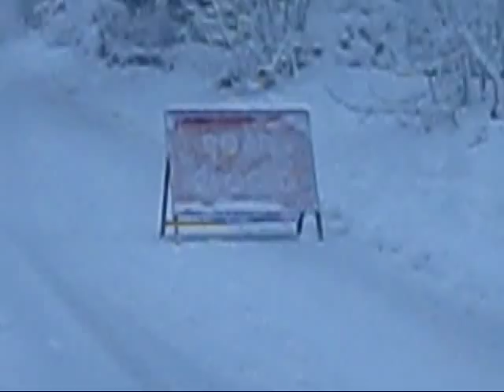Snow adventure in Gloucestershire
Bussage in Gloucestershire - the third day we've been snowed in.  Here in Bussage and the surrounding villages everyone has a little tradition when  the weather's like this and this is a video about it...